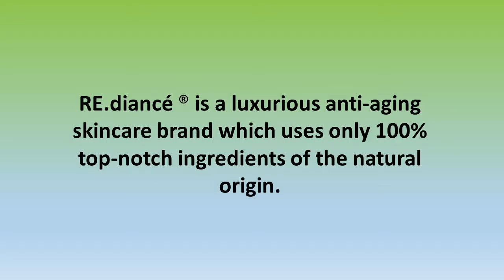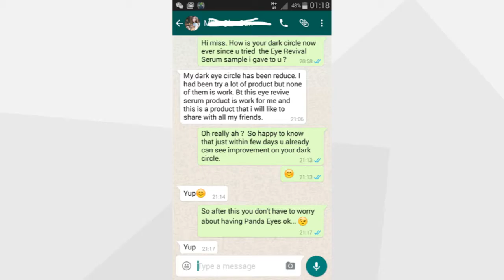REDIANCETESTIMONY 720p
RE.diancé ® Anti-aging Customers'
Testimonies